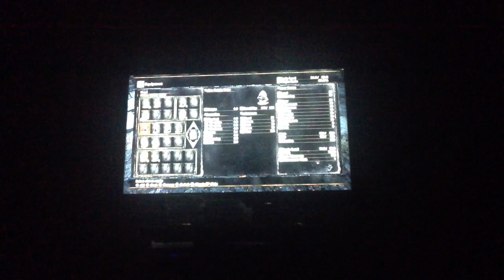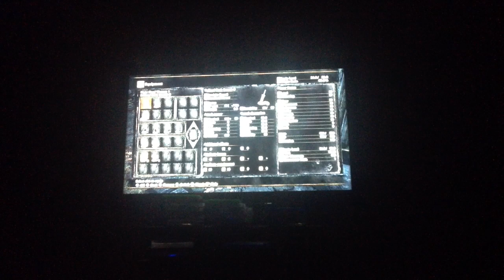Op biuld wreaked by easy boss. Really dark souls?